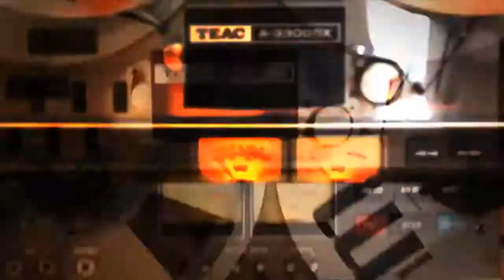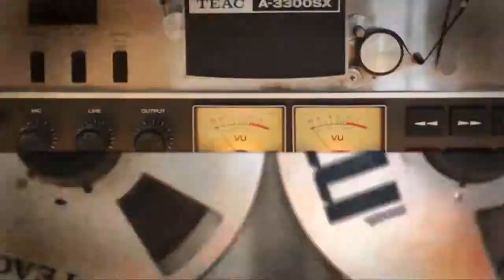A CUADRO MARLON BRANDO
SII TV
PROGRAMA: CLOSE UP: CINE AL AIRE
SECCIÓN: A CUADRO
PRODUCTOR: EMILIO RAMOS